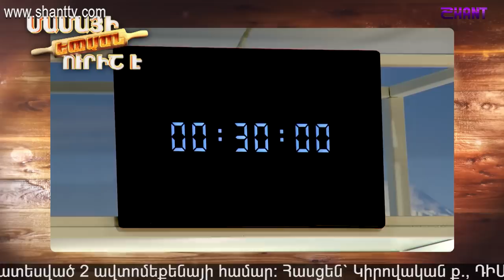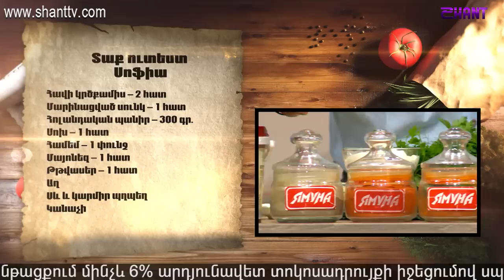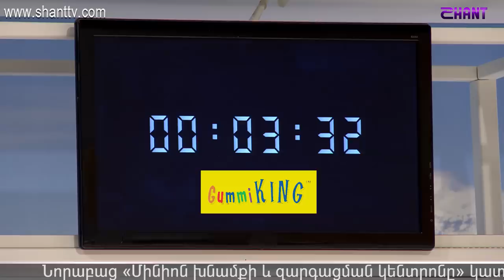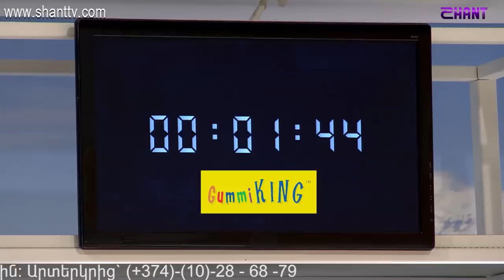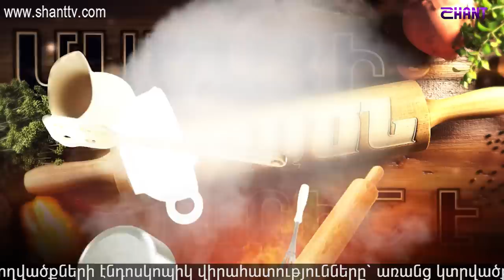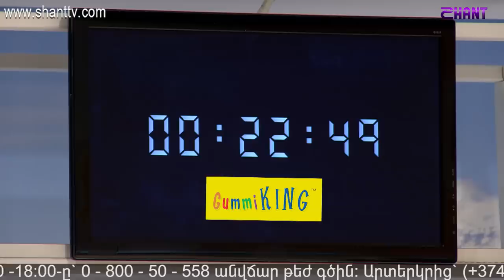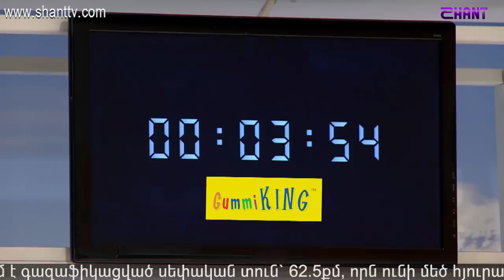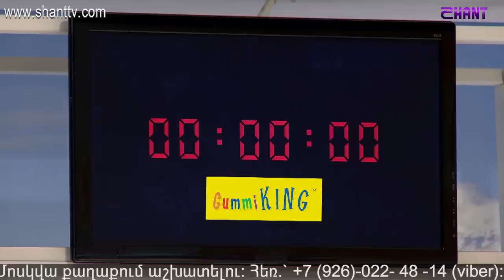Մամայի եփածն ուրիշ է/Mamai epacn urish e - program 98